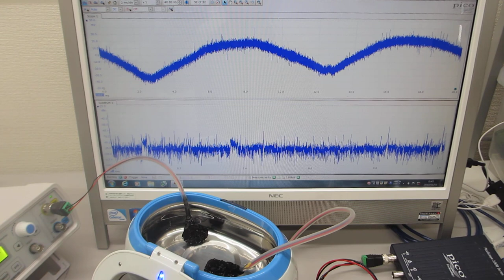超音波洗浄器による、メガヘルツの超音波発振制御実験（超音波システム研究所）